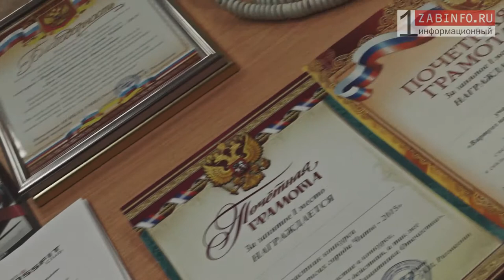Zabinfo.RU: «Виртуоз на дороге»